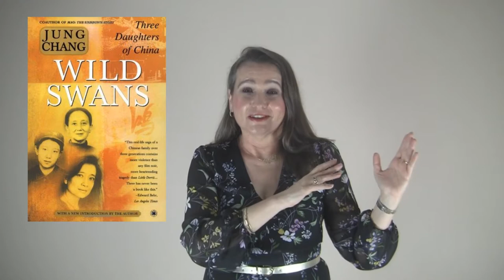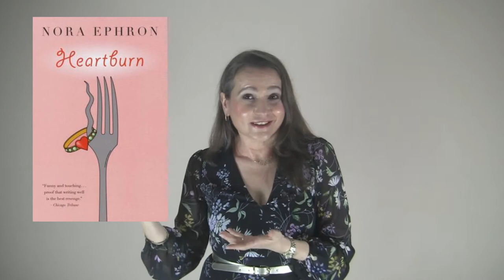Top 10 Books with a Strong Female Lead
To all of you strong women, boss ladies, women who know their mind and go after the things then want. Here is a list of books for you.